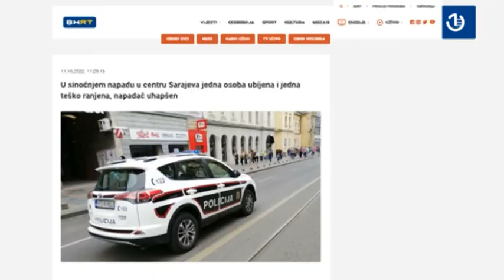Proteklu sedmicu obilježilo je više incidenata u kojima su dvije osobe preminule